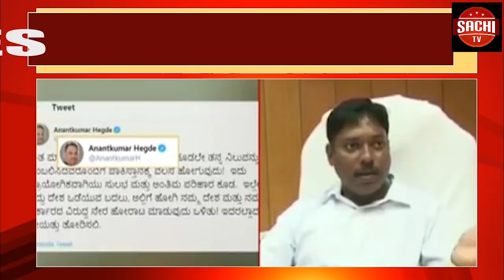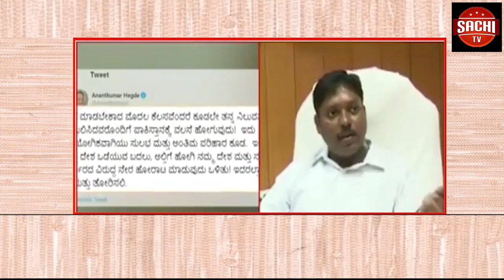ಮಕ್ಕಳಿಗೆ ಬಯೋಮೆಟ್ರಿಕ್ ವ್ಯವಸ್ಥೆ ಕಲ್ಪಿಸಲು ಯೋಜನೆ ರೂಪಿಸಲಾಗುವುದು sashikanth ಪಾಕಿಸ್ತಾನಕ್ಕೆ ಹೋಗಬೇಕುತೋರುತ್ತದೆ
ಮಕ್ಕಳಿಗೆ ಬಯೋಮೆಟ್ರಿಕ್ ವ್ಯವಸ್ಥೆ ಕಲ್ಪಿಸಲು ಯೋಜನೆ ರೂಪಿಸಲಾಗುವುದು
ಮಹಿಳಾ ಮತ್ತು ಮಕ್ಕಳ ಕಲ್ಯಾಣ ಇಲಾಖೆ ಸಚಿವೆ ಶಶಿಕಲಾ ಜೋಲ್ಲೆ ಭರವಸೆ